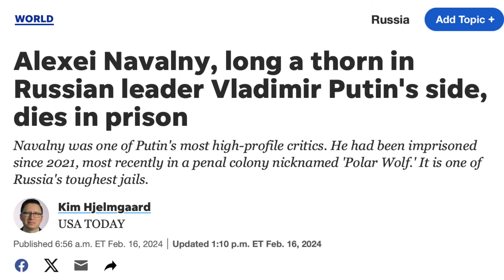Another Awful Biden Presser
Alexei Navalny has died. Joe Biden met the press to discuss. It didn't go well. Let's go Brandon!